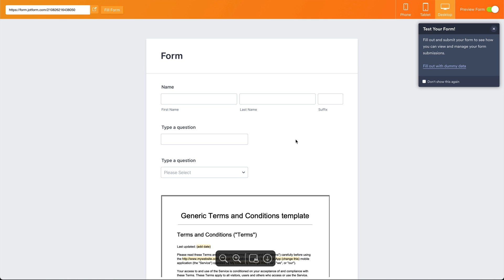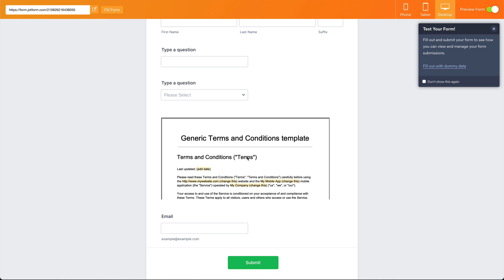How to display a PDF on an online form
LINKS & RESOURCES
👋 ABOUT JOTFORM
Hi, we're Jotform, a full-featured online forms platform that makes it easy to create robust forms and collect important data. Check us out
CHAPTERS:
00:00​ Introduction
00:04 Add PDF Embedder widget
00:24 PDF Embed use cases
00:43 Upload a PDF file
00:55 Preview PDF on the form
01:18 Subscribe to Jotform